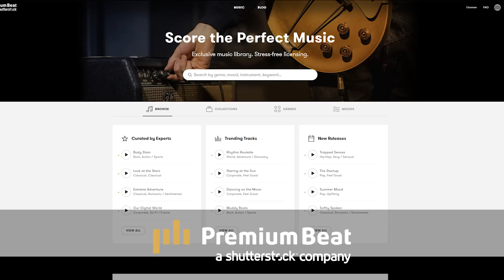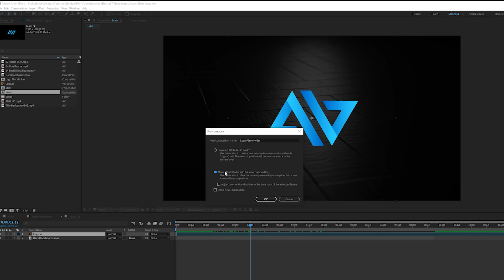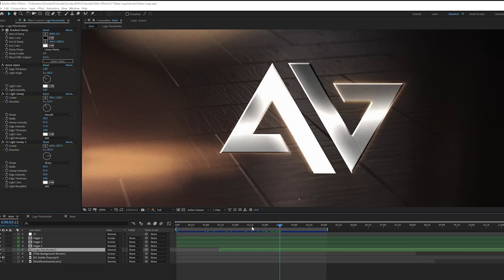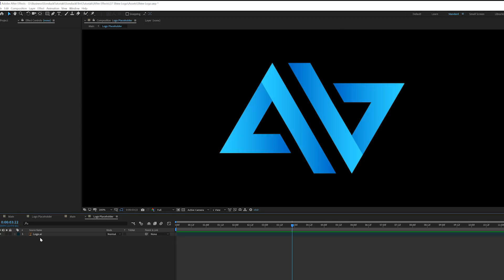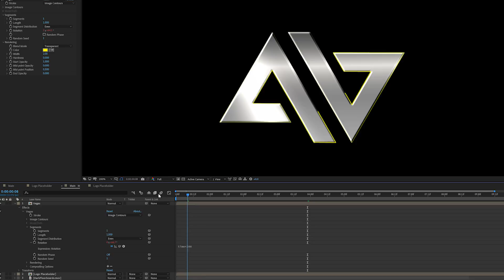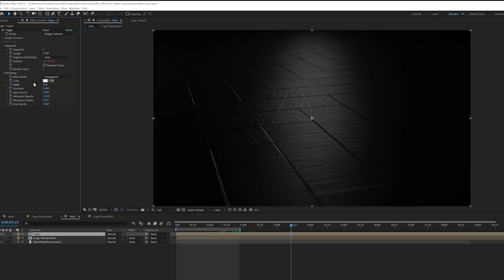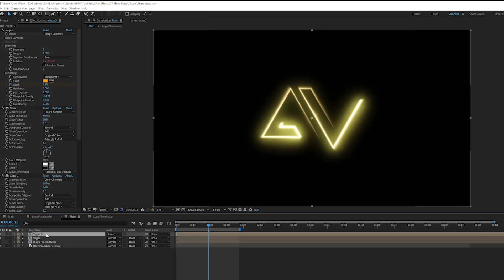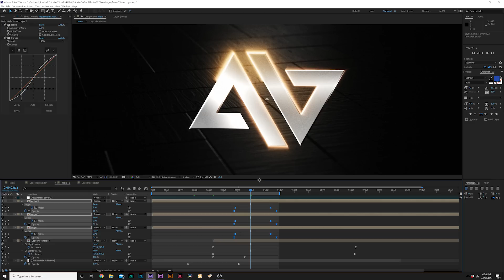3 Popular Logo Animation Techniques in After Effects | Tutorial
100 Logo Pack - There are many ways to create logo animation inside of After Effects. So in this tutorial, we're going to combine 3 popular logo animation techniques into one logo animation. We will be going through the light sweep effect, how to create an outline for every logo and make it glow. Then finally, talk about putting together a gloss metallic finish.

► Music From PremiumBeat! Check out 1000s of amazing soundtracks for your next video project!

Timecodes:
0:00 Intro
1:18 Tip One - Shine Logo
4:04 Tip Two - Stroke Glow
8:19 Tip Three - Stylize With Effects
9:48 Outro